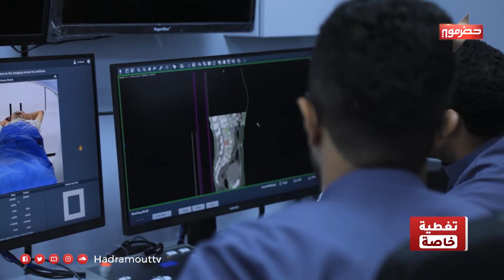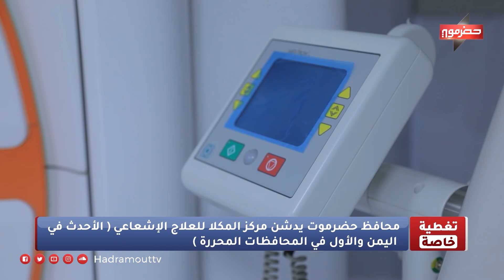محافظ حضرموت يدشن مركز المكلا للعلاج الإشعاعي ( الأحدث في اليمن والأول في المحافظات المحررة )